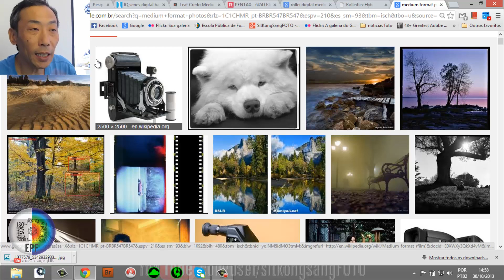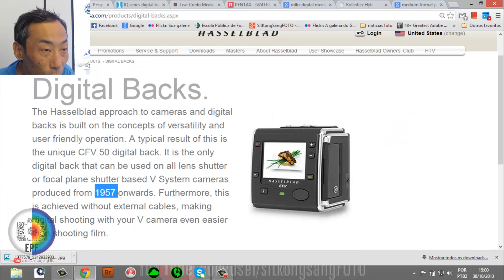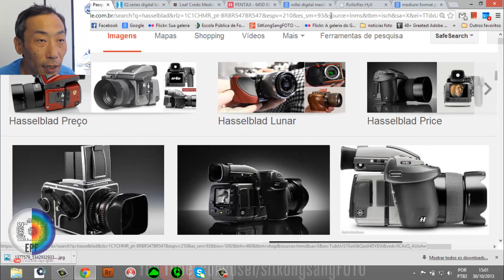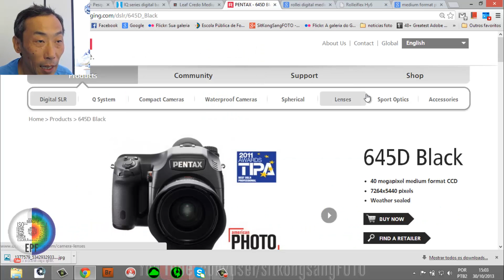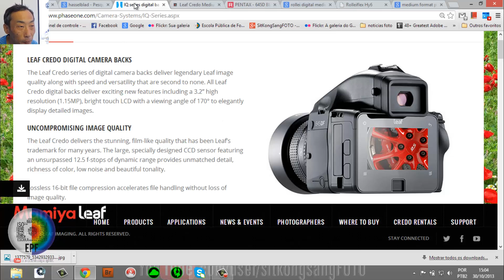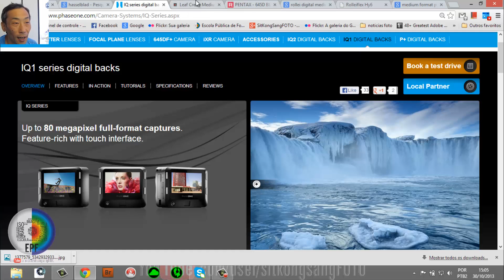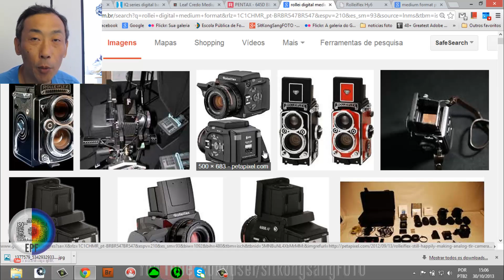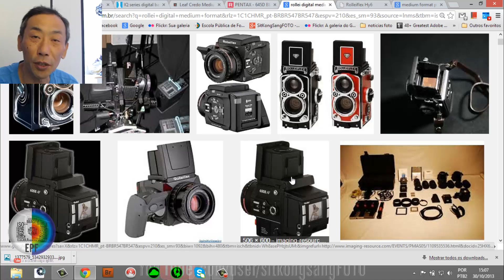Câmaras de Médio Formato e Back Digital